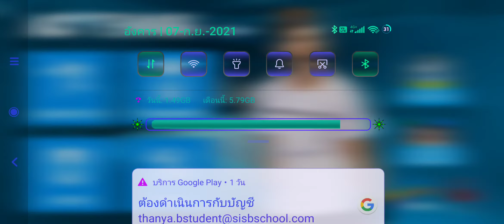P.Kolhlschreiber VS. Joe Salisbury